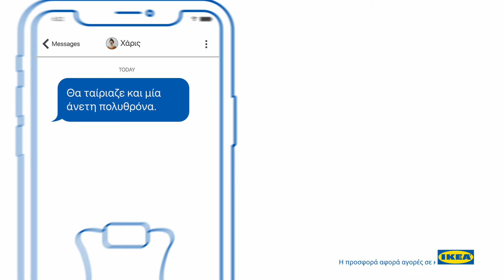IKEA Free Delivery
Ο χειμώνας θέλει κουβερτάκι και μεγάαααλο καναπέ στο σαλόνι για όλη την παρέα! Δημιούργησε το τέλειο σαλόνι όπως το φαντάζεσαι, και από 3 Νοεμβρίου μέχρι 12 Νοεμβρίου θα στο φέρουμε δωρεάν στο σπίτι σου! Η προσφορά για δωρεάν μεταφορά ισχύει για αγορές σε καναπέδες, πολυθρόνες, υποπόδια και τραπεζάκια σαλονιού άνω των €300 από το Τμήμα Καθιστικού. *Ισχύουν όροι & προϋποθέσεις.